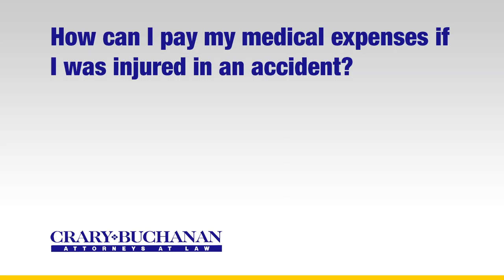How can I pay my medical expenses if I was injured in an accident?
How can I pay my medical expenses if I was injured in an accident? | Crary Buchanan Attorneys at Law | Personal Injury Law | 759 South Federal Highway, Suite 106, Stuart, Florida 34994 | | Dedicated Legal Advocates Since 1927